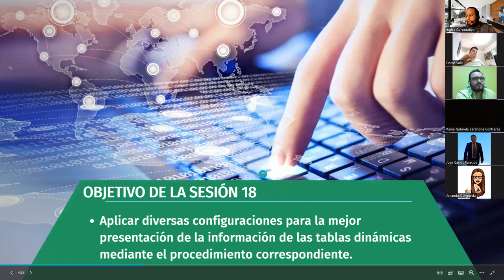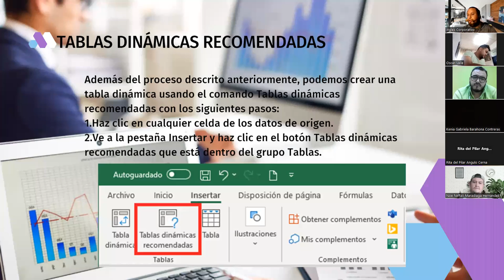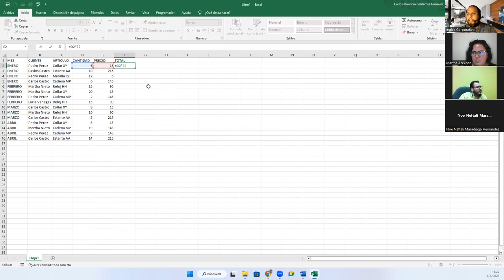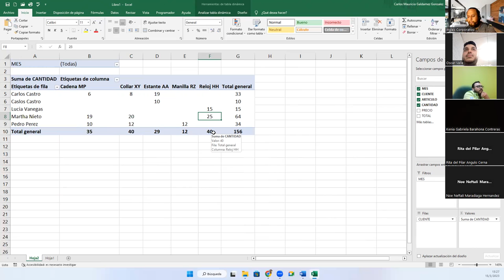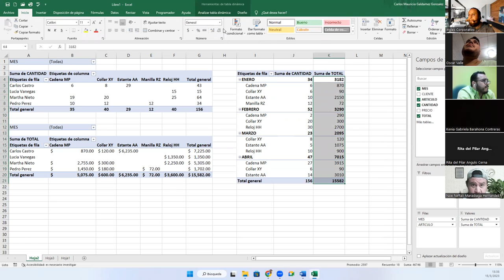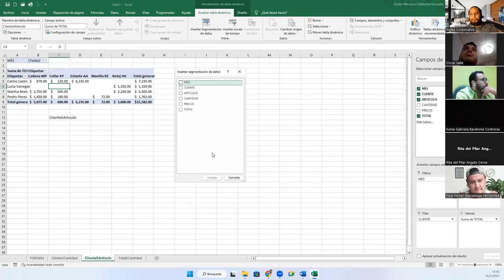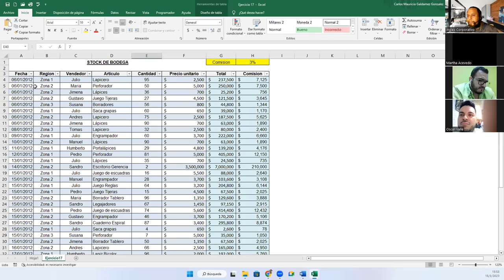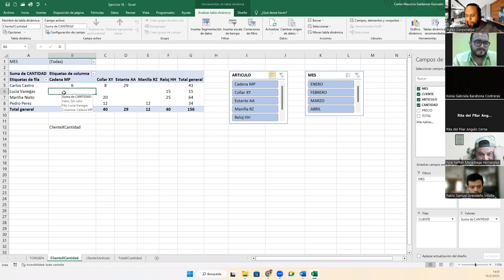Sesión 18-15-03-23-29811-8017-0008/2023-Galdámez-Personalizar tablas dinámicas